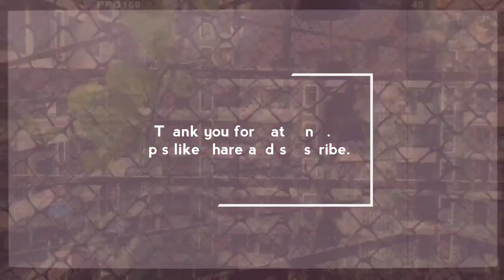Diy Hanging Bell from waste Kulhad|आसान और सुंदर | home decor| preets happy home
Hello Everyone,

This video is all about using the waste chai kulhad to turn it into hanging Bell for ur garden and home.

Thank u for watching! Will be back with more diy videos till than take care and B-bye..

Do wear a mask and use sanitizer.
Take care of urself and ur loved ones
Be safe stay home spread positivity✌